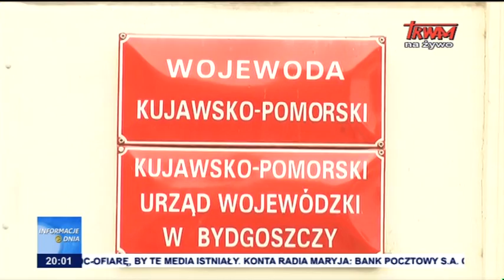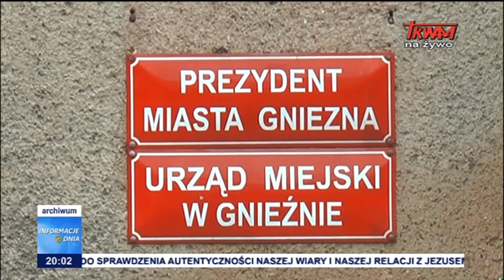Informacje Dnia 25.06.2017 [20:00]